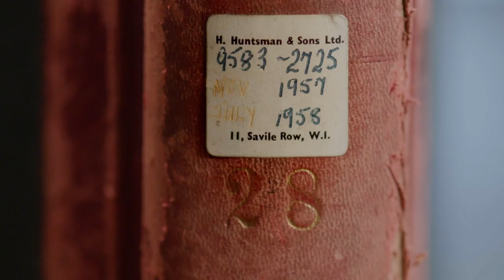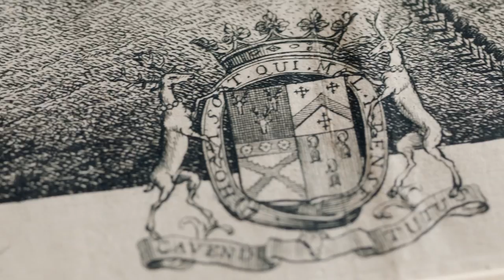Treasures from Chatsworth, Episode 5: The Needlework of Elizabethan Chatsworth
A rare depiction of the original Chatsworth House from around 1550 provides a vital connection to the past. Hundreds of years from now, visitors will look to Johnny Warrender’s many renderings of Chatsworth and its garden for a 21st-century view of the house and its surroundings as well as a window onto the interests and enthusiasms of the current Duke and Duchess.